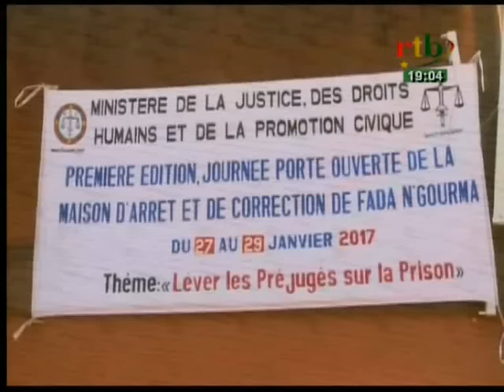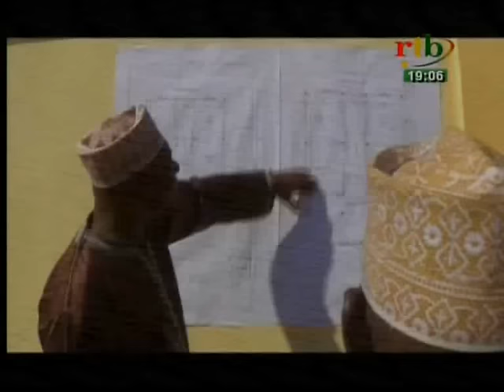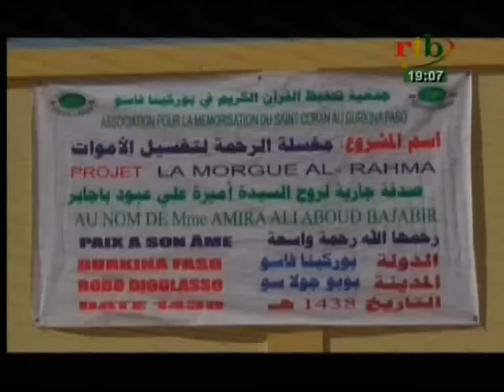RTB / JT de 19h du 30 janvier 2017